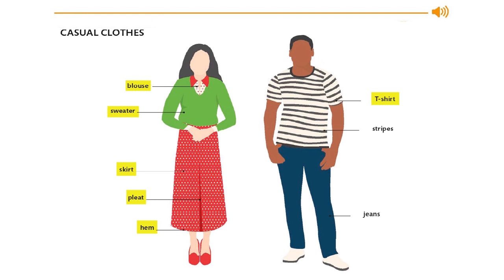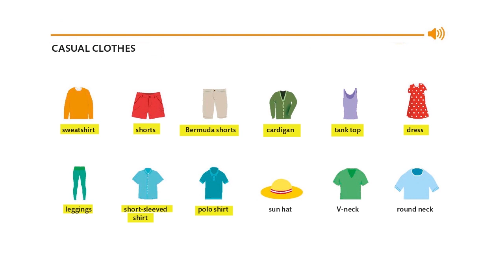CASUAL CLOTHES VOCABULARY